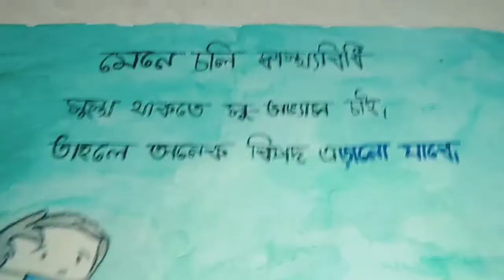স্বাস্থ্যবিধি মেনে চলার আঁকা এবং রং করা। অঙ্কন- সৌম্যদীপ কোলে।